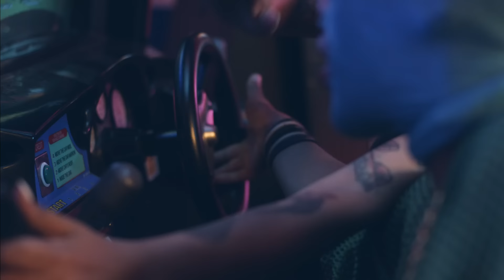Achille Lauro - Bonnie & Clyde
Prodotto da Frenetik & orang3
Regia e Fotografia: Edoardo Carlo Bolli, Simone Mogliè
Montaggio: Eugenio Campisano
Assistenti camera:  Lorenzo Casadio, Silvia Tarchini
Make Up: Sara Terracciano
Producer: Davide Caucci
Ass. Produzione: Matteo Iacobis
Attori: Luca Casarella, Silvia Somazzi, Tisha Soares, Etta Page, Manuela Muti

Mngmnt & Booking ROCCIA MUSIC